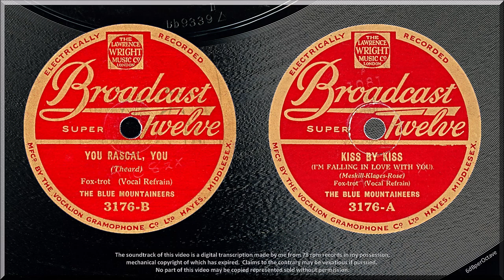You Rascal You + Kiss By Kiss (1932) The Blue Mountaineers with Sam Browne + Joe Crossman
YOU RASCAL YOU { 0:00 }
KISS BY KISS { 3:06 }
The Blue Mountaineers - Vocalists: Joe Crossman and Sam Browne respectively
Broadcast Super Twelve 3176 (recorded about 25 March 1932: issued late April 1932)

In February 1931 Vocalion killed-off the two-shilling 10-inch Broadcast Twelve Super Dance, with its small label and a playing time allegedly equal to a conventional 12-inch record.  It was replaced with the Broadcast Super Twelve which had a standard-size label, and sold for one-shilling-and-six-pence (25% lower).  Despite the label’s name, it was a return to the conventional 10-inch 78, which Vocalion abandoned in 1927.

In late 1931, the recording studio and offices were moved from Duncan Avenue (off Gray’s Inn Road) to a former girls’ high school on the corner of Holland Park Avenue and Norland Square.  The four storey classroom block, on the corner, was Vocalion’s offices.  The school hall, behind the low entrance building on Norland Square, was the studio – and fine it sounded, and the company had improved its recording equipment.

Drawn from Ambrose’s band, and led by guitarist Joe Brannelly, The Blue Mountaineers’ debut recording session was on 29 February 1932 in the new studio.  This record results from their second session.  Band, studio acoustic, and recording equipment all came together to create some superlative records – and Vocalion’s factory at Hayes (half a mile down the railway line from industry-giant HMV) pressed good record surfaces.

The first speaking voice in YOU RASCAL YOU is Sam Browne; the second is reeds-man Joe Crossman, who then sings.  (Am I alone in disliking such speech cameos on records?)

Given the tatty state of the record, YOU RASCAL YOU has turned out far better than hoped.  Alas KISS BY KISS was less amenable to restoration.  (How many records have two titles of three-words where the first and third words are the same?)

Between The Blue Mountaineers’ first and second recording sessions, on 17 March 1932 Crystalate (Imperial, Rex and Woolworth’s records) acquired the troubled Vocalion, and its substantial debts.  The Holland Park premises, open for about half a year, closed a few months later and were demolished.  Norland Square Mansions, a 1935 block of art deco flats was built on the

The Blue Mountaineers recorded at Crystalate’s West Hampstead studios until July 1933.

Crystalate closed Vocalion’s Hayes factory in May 1933, and pressed Broadcasts at their Tonbridge factory in Kent for a couple more years.  In 1936 Crystalate revived the ‘Vocalion’ label in the UK with the Swing and the Celebrity series, using metals from US Vocalion and US Brunswick.

Decca acquired Crystalate in 1937, retained the excellent recording studios (better than any Decca had), retained the Rex and Vocalion labels, and closed Crystalate’s Tonbridge factory.  (In 1937, Decca even acquired another company’s Hertford factory, just to close it down and remove over-capacity from the industry.  The once-prolific UK gramophone record business was much reduced, and consolidated as EMI and Decca.)